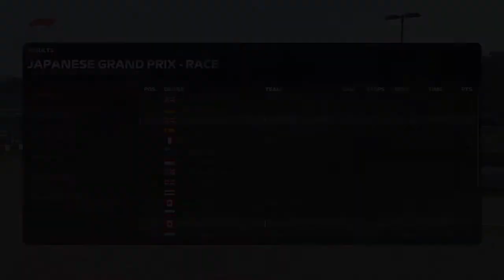F1® 2020 Round 18 Japan career mode race 5 laps season 2